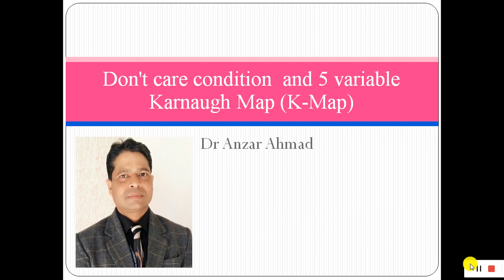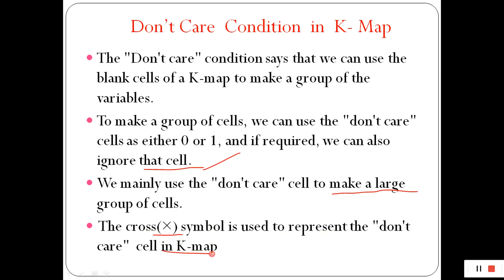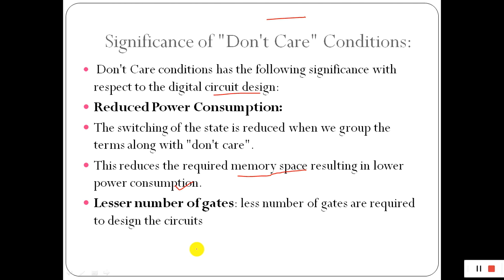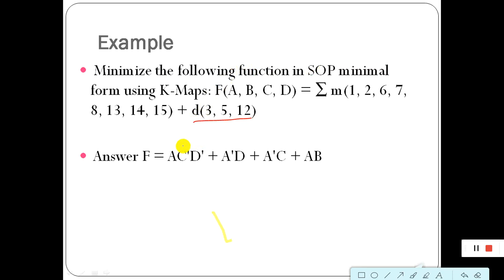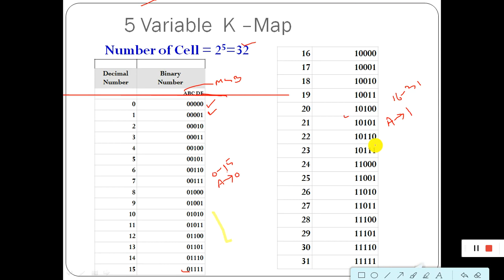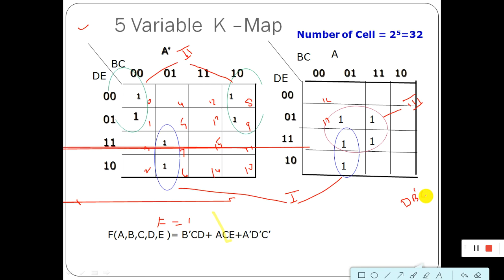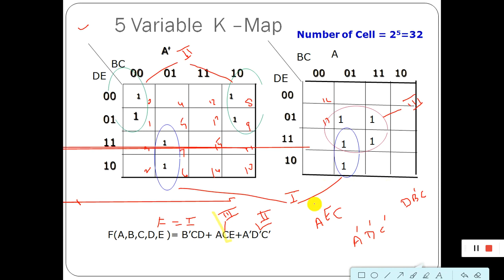Donot care condition in K Map &5 variables K Map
This videodescribe donot care condition in K Map and % varible  K map simliplification